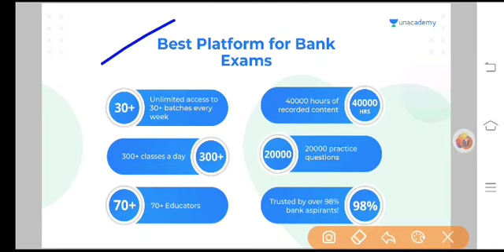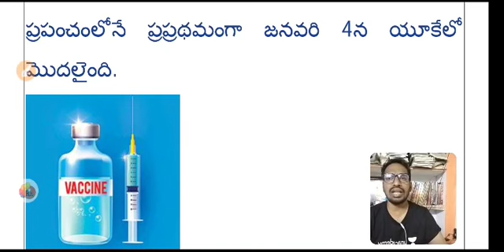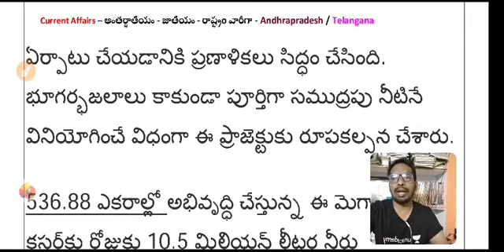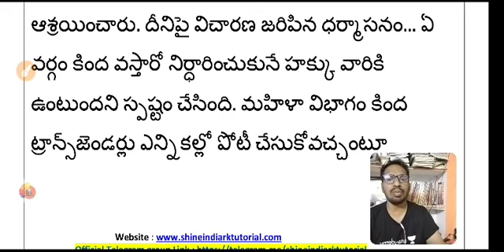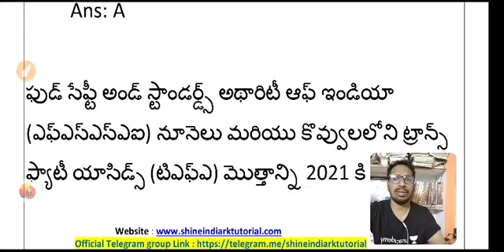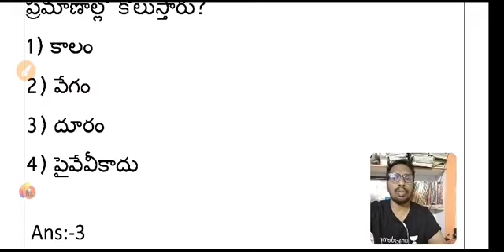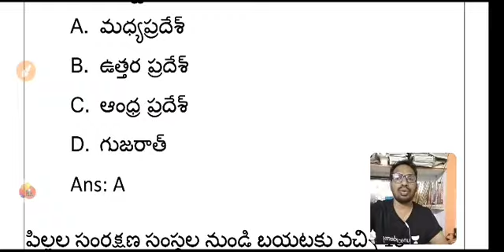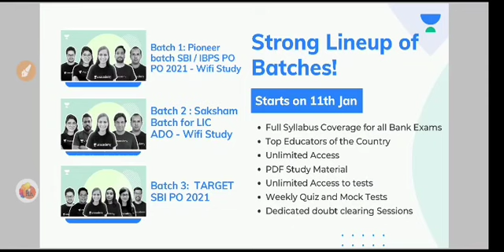🔴Daily Current Affairs | 06-01- 2021| CA MCQ | Shine IndiaRK Tutorial | RK Daily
*Unacademy presents upcoming batches for Bank Exams*

Top educators will cover important concepts helpful for bank exams and the courses would be helpful for aspirants preparing for Bank Exams. Learners at any stage of their preparation will be benefited from these course. The courses will be covered in Hindi and the notes will be provided in Hindi.

Easy Steps To Activate Free Classes :

😎 Dear Friends ❤️

బ్యాంక్ ఎగ్జామ్ కి ప్రిపేర్ అవుతున్నా అభ్యర్థులకు మరియు తెలంగాణ, ఆంధ్రప్రదేశ్ రాష్ట్రంలో భారీగా ఉద్యోగ నియామకాలు జనవరిలో ప్రారంభం కానున్నాయి. దేశంలోనే అతిపెద్ద ఆన్ లైన్ ఎడ్యుకేషన్ ప్లాట్ఫామ్ అయినా " Unacademy " చాలా ఉచిత క్లాసులు ప్రారంభం అయ్యాయి.

🎉 STEP 2: Verify your mobile number & Email

RK✍️